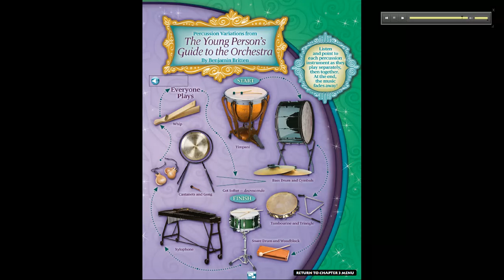Luigi's Baton Chapter 3 Listening Map - Percussion Family, The Young Person's Guide to the Orchestra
Because Adobe Flash is at the end of life and no longer plays audio within PDFs and because Luigi's Baton is considered a non-supported Legacy item through its publisher, this is part of a series to preserve the audio from the Luigi's Baton and the Orchestra Family Reunion program.